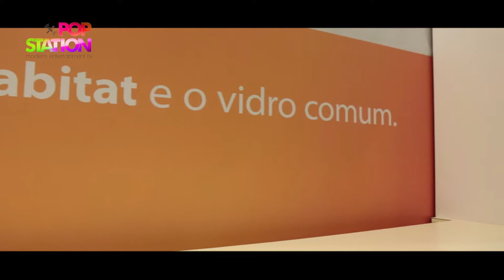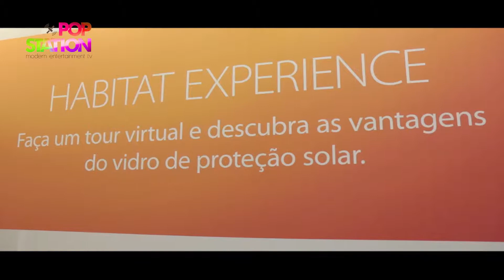Pop Station Band - Cebrace - Expo Revestir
O Programa Pop Station é veiculado pela Band Campinas, esta há 15 anos no ar sendo líder de audiência em sua faixa horária e considerado um dos principais veículos da mídia regional.
Apresentado por Douglas Mann, traz entretenimento de qualidade todos os sábados 11:30h na Band.